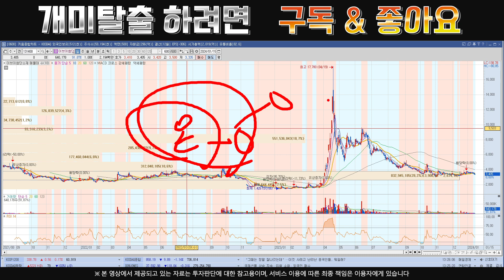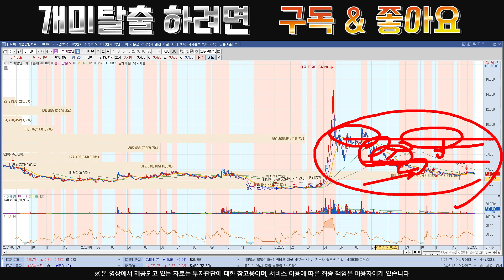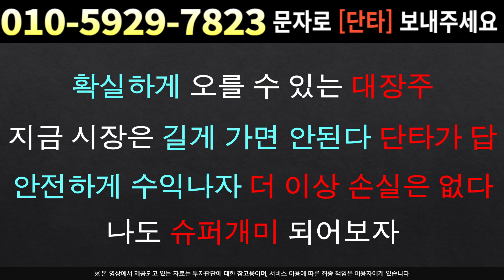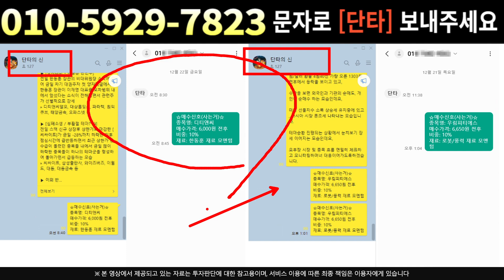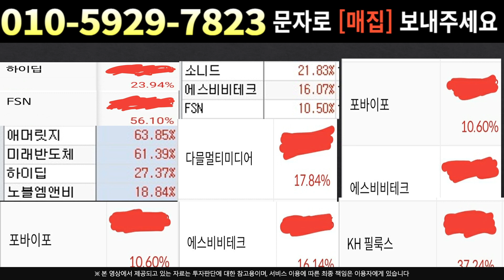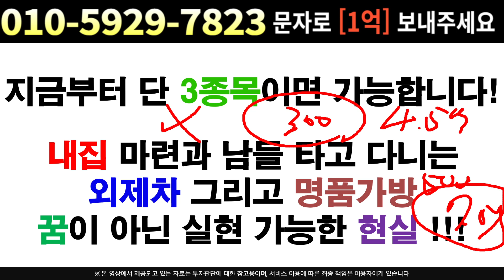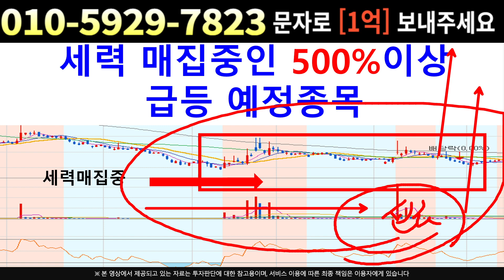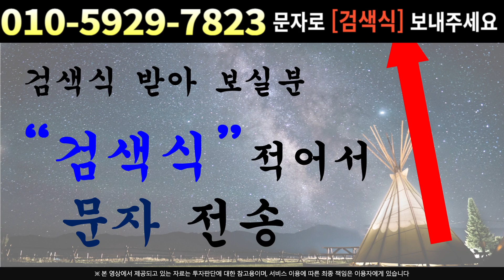[주식]이브이첨단소재 - 외인 평단가 상승 중 입니다 !! 외인 매수 추격 갑시다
실시간 구독자소통 카톡방 투자정보 텔레그램